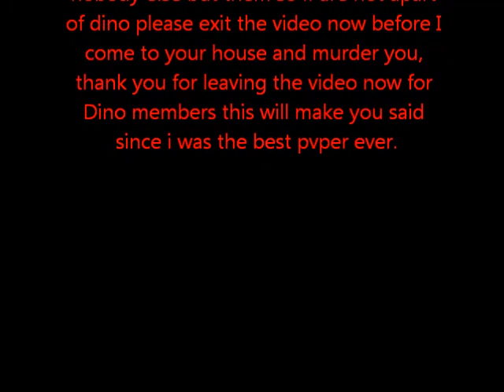For DinoPvP (This Video Was Fake!)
GoodBye Dino Memberz, I will miss you guys (NOT GABE HES A BITCH), and you guys have definitly left a mark on my life... :'(